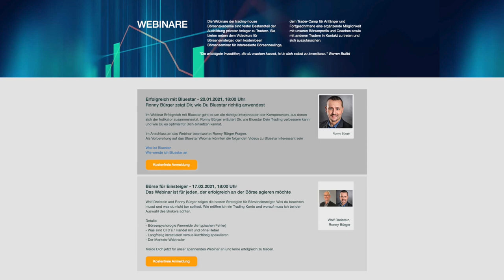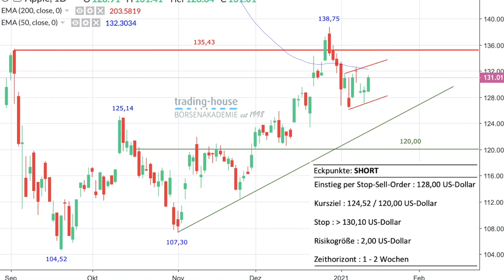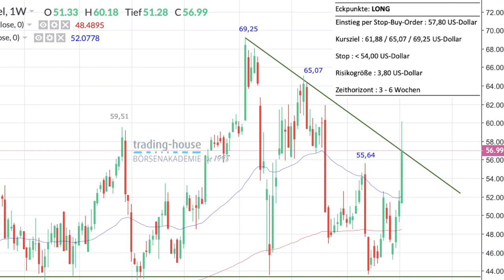Halver: Dax zum Jahresende bei 14.600 Punkten, Tech-Aktien ohne Blase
Die deutschen Aktien und die deutsche Volkswirtschaft seien weniger hart betroffen von der Coronakrise als viele Nachbarländer, denn dort seien Dienstleistungen für die gesamte Wirtschaft wichtiger als im Industrieland Deutschland - so sagt es im folgenden Video Robert Halver von der Baader Bank. Im Interview mit Manuel Koch sagt er, dass Deutschland deswegen besser durch die Krise komme. Der heute vermeldete 5 Prozent BIP-Rückgang höre sich nach viel an, sei aber nicht so schlimm wie gedacht. Und er ist auch der Meinung, dass man derzeit an der Börse keine Blase sehe wie zum Beispiel vor 20 Jahren bei der Dotcom-Blase. Denn heute hätten die Tech-Konzerne echte Substanz und würden auch tatsächlich in der Realität gebraucht. Für Ende 2021 sieht Robert Halver den Dax bei 14.600 Punkten.

Im Video auch besprochen werden zwei Handelsideen der trading house-Börsenakademie. Bei Apple könne man über das Vehikel einer Stop-Sell-Order auf fallende Kurse setzen. Bei Intel könne man long gehen mit einer Stop-Buy-Order. Beide Ideen werden im Video erläutert.